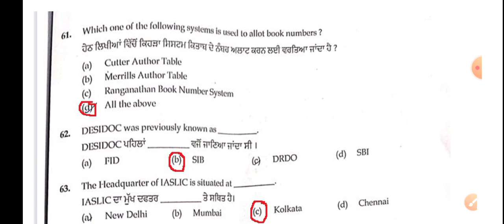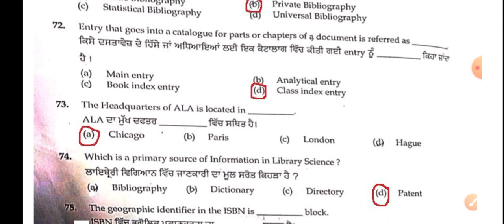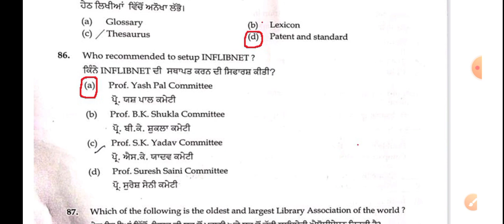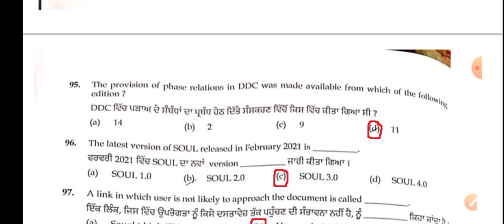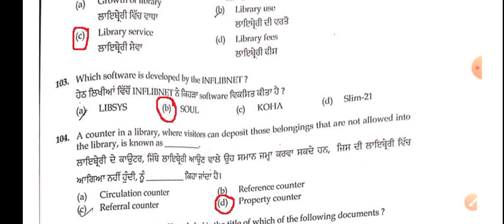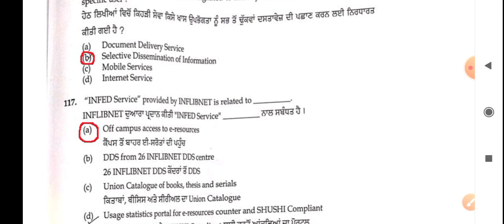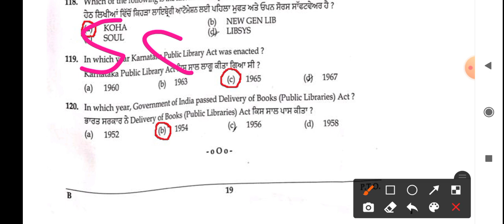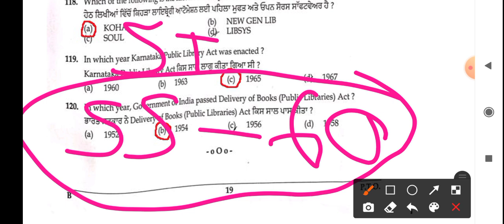psssb school librarian exam expected cut-off 2021|punjab librarian exam cut-off 2021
Pdf download

🙏नमस्कार दोस्तों🙏

जैसा की आप लोगों को जानकारी है यह देश  कोरोना महामारी से जूझ रहा है
 ऐसे में कोई भी विद्यार्थी कोचिंग सेंटरों में जाकर तथा अन्य किसी माध्यम से अपनी पढ़ाई नहीं कर पा रहे हैं ऐसे में आप लोगों को *हमारे यूट्यूब चैनल के माध्यम से विभिन्न प्रकार के प्रश्नोत्तरी तथा पुस्तकालय विज्ञान में लगे ओल्ड पेपर तथा   पुस्तकालय विज्ञान विज्ञान की वीडियो क्लासेज के माध्यम से हम लोग आप तक पहुंच सकेंगे*
 जिसमें  जो विद्यार्थी bihar librarian,punjab librarian,Du librarian,DSSSB LIBRARIAN, kvs, Nvs, rajasthan librarian grade 3rd, net, jrf etc librarian exam  की तैयारी कर रहे हैं उनकी सहायता कर सकेंगे
 तथा हम आपका सहयोग कर सकेंगे और हम आपकी सहायता कर सकेंगे
अतः इसके लिए दी गई लिंक पर *चैनल को सब्सक्राइब कर ले ताकि  आगामी वीडियो का नोटिफिकेशन आप तक पहुंच सके* तथा इस लिंक को ज्यादा से  शेयर करें ताकि आपके साथ ही विद्यार्थियों तक भी आगामी वीडियो पहुंच सकें

1000 लाइब्रेरियन एग्जाम महत्वपूर्ण प्रश्न